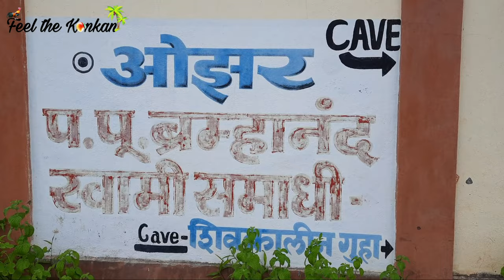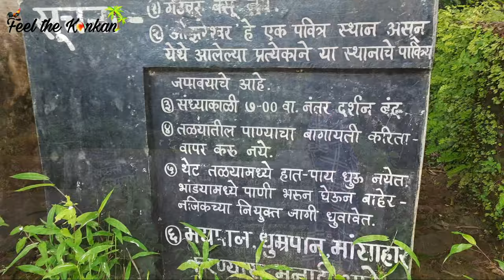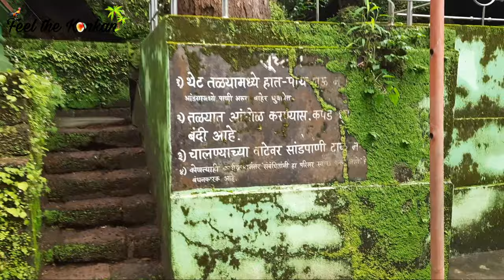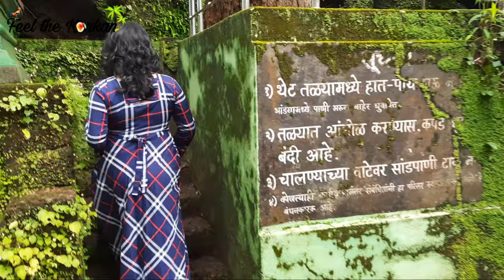Tondavali Beach | Talashil Beach | Ozar Shivkalin Cave | Bhagwant gad | Konkan beach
This video is about Tondvali Talashil beach ,  Shivkalin Cave at Revandi and Bhagwant Gad at Chindar.

The beautiful scenery of sea and beaches, history of Bhagavant Gad and peaceful place of Shivkalin Cave all these things in one video.

Presented by Feel the Konkan
Presenter : Shreya Sawant
Camera & Editor : Saurabh Hule
Direction : Prasanna Sawant